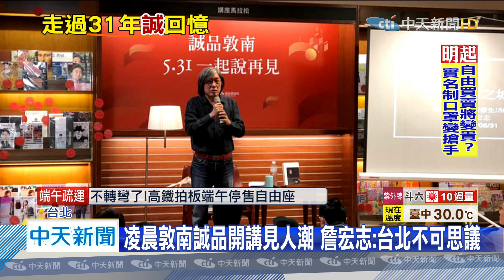20200531中天新聞 敦南誠品開講見這景象 詹宏志：台北不可思議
誠品敦南店，今天是最後一天，除了規劃24小時不停歇活動，邀請讀者一起說再見外，還有邀請名人做18小時馬拉松講座。包含PCHOME董事長詹宏志，凌晨四點半也到現場開講，看到現場觀眾暴滿，他還驚呼，台北是一座神奇的城市，台灣從1970年代開始，產生巨變，而誠品敦南店，就能看到台灣社會能量。